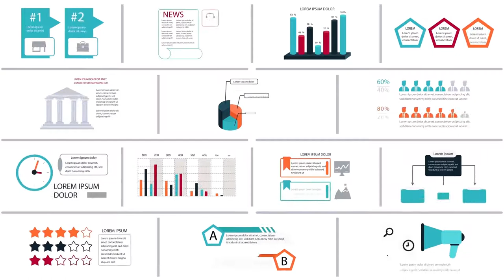Infographics Vol.24 for Premiere Pro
Infographics elements for Premiere Pro *mogrt

modern and clean elements for infographics
PP2019 or higher
full color controler
easy customization